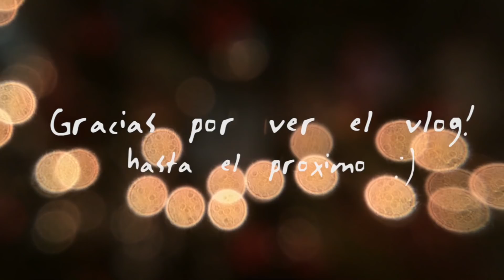el dia que arme el arbolito 🎄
hola! en el video de hoy les traigo el tercer vlogmas del día 15, 17 y 18 de diciembre ♡ ,se que esto fue hace bastante pero estense atentos que voy a estar publicando todos los vlogmas que quedan.
te notificará cada vez que suba video :)

estos vlogmas que se refieren a vlogs durante la semana de navidad ;)

Video editado con:
iMovie y/o Final Cut Pro